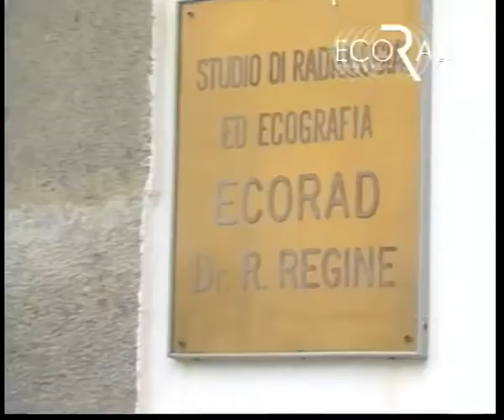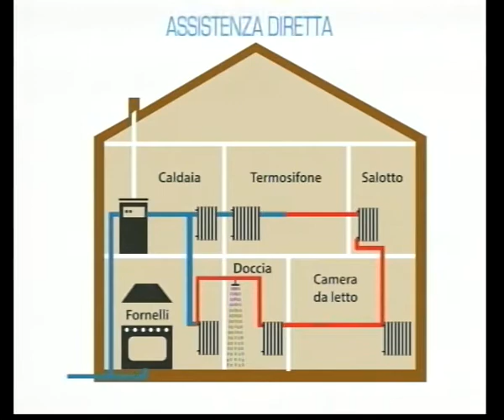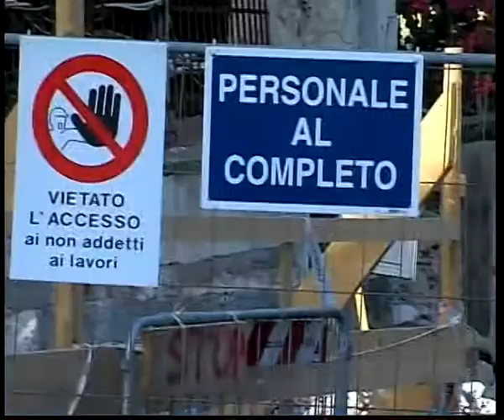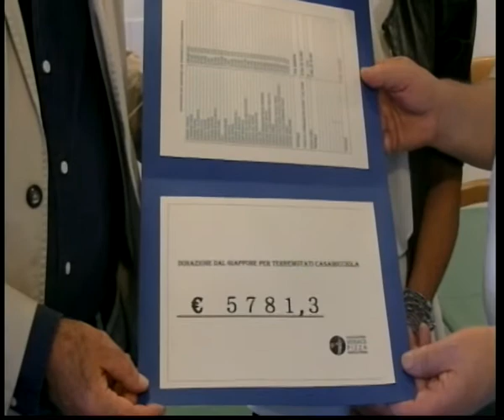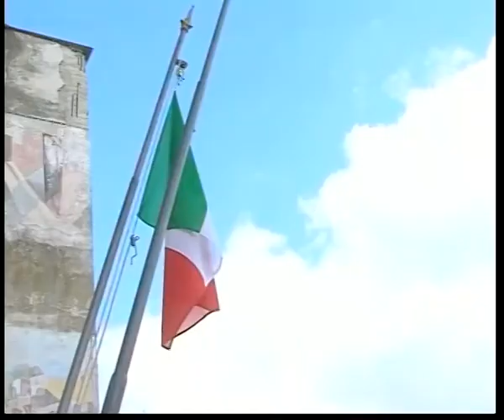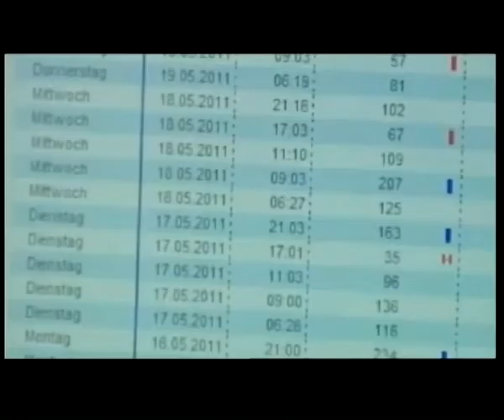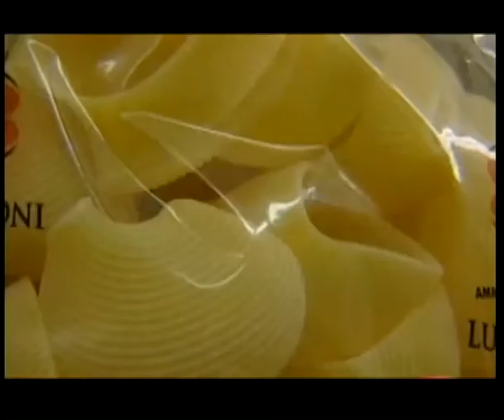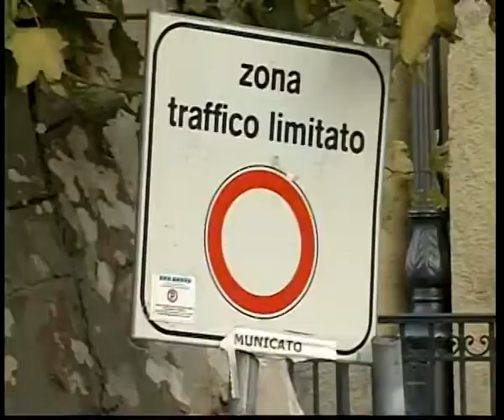TG 04 10 2017